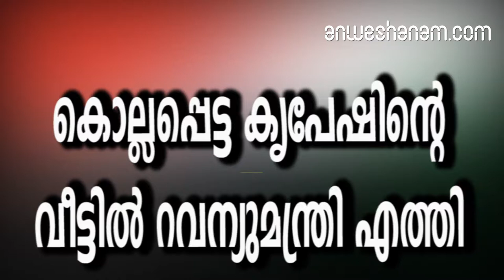കൊല്ലപ്പെട്ട കൃപേഷിന്റെ വീട്ടില്‍ റവന്യുമന്ത്രി എത്തി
സര്‍ക്കാരോ പാര്‍ട്ടിയോ ന്യായീകരിച്ചിട്ടില്ല. ഉണ്ടാകാന്‍ പാടില്ലാത്തതാണ്‌ ഉണ്ടായത്' മന്ത്രി പ്രതികരിച്ചു

 കാസര്‍കോട് പെരിയയില്‍ വെട്ടേറ്റ് മരിച്ച യൂത്ത് കോണ്‍ഗ്രസ് പ്രവര്‍ത്തകരുടെ വീട്ടില്‍ സര്‍ക്കാരിനെ പ്രതിനിധീകരിച്ച് റവന്യു മന്ത്രി ഇ. ചന്ദ്രശേഖരന്‍ എത്തി. രാവിലെ ഒമ്പത് മണിയോടെയാണ് മന്ത്രി എത്തിയത്. മന്ത്രിയെ കണ്ട കൃപേഷിന്റെ അച്ഛന്‍ കൃഷ്ണന്‍ അലമുറയിട്ട് കരഞ്ഞു. സന്ദര്‍ശനം കഴിഞ്ഞ് പുറത്തിറങ്ങിയ മന്ത്രി കൊല്ലപ്പെട്ട ശരത് ലാലിന്റെ വീട്ടിലേക്ക് തിരിച്ചു.'സംഭവത്തെ ഞാന്‍ ആദ്യം തന്നെ അപലപിച്ചിരുന്നു. രാഷ്ട്രീയപ്രശ്‌നവുമായി ഇതിനെ കൂട്ടിക്കുഴക്കേണ്ട. വളരെ ദാരുണമായ സംഭവമായി പോയി.എന്ന് മന്ത്രി പറഞ്ഞു.
 ഒരിക്കലും നടക്കാന്‍ പാടില്ലാത്തതാണ്. കേരളമാകെ ഇതിനെ അപലപിച്ചു-മന്ത്രി  പറഞ്ഞു
സര്‍ക്കാരോ പാര്‍ട്ടിയോ ന്യായീകരിച്ചിട്ടില്ല. ഉണ്ടാകാന്‍ പാടില്ലാത്തതാണ്‌ ഉണ്ടായത്' മന്ത്രി പ്രതികരിച്ചു. സംഭവം അറിഞ്ഞയുടന്‍ ആദ്യം പ്രതികരിച്ച ഇ.ചന്ദ്രശേഖരന്‍ ഇതിനെ അപലപിക്കുകയും വകതിരിവില്ലാത്തവര്‍ ചെയ്യുന്നത് തിരുത്തേണ്ടി വരുമെന്ന് അദ്ദേഹം പറയുകയും ചെയ്തിരുന്നു.

kripesh house visited by revenue minister